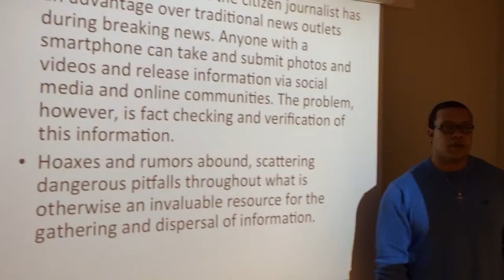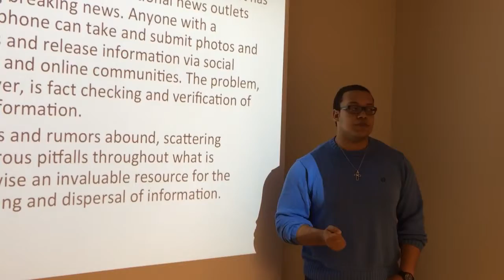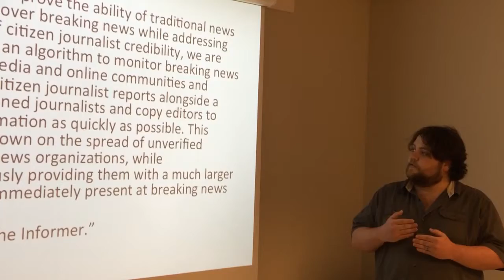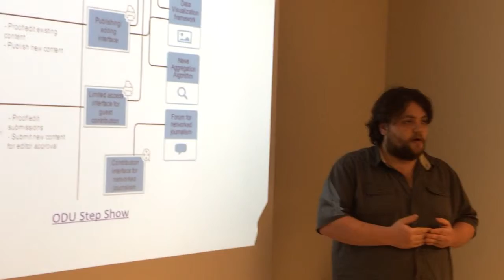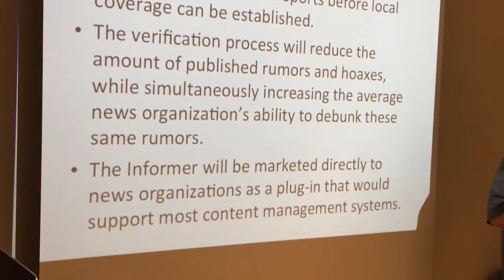The Informer: A tool for reliable breaking news reporting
Presented by Old Dominion University students from Prof. Jane Elizabeth's advanced journalism class. Kevin Banks, David Thornton and Nicole Newville present their idea to improve journalism in the 21st century.